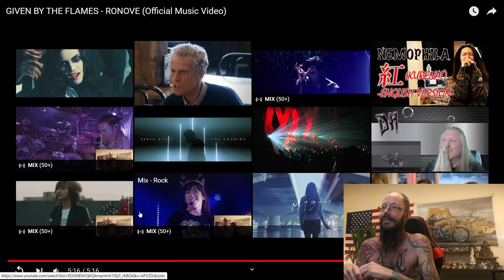GIVEN BY THE FLAMES - RONOVE (Official Music Video)-Reaction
Pure Fire!!!